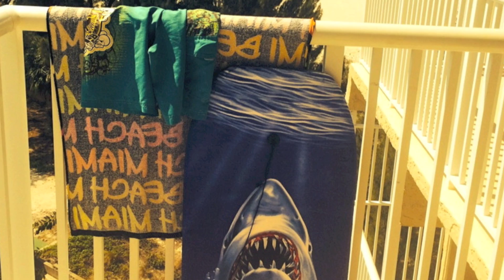"Elissa" by Coventry Jones (fast version)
Elissa Sails around the world, she is a Tall Ship from Texas ! Released by artist Coventry Jones through record label DGRP Bay Sound Records CEO Ricardo Scales &  A.I.M. Artists In Music, Barbara Meyer-Spidell.